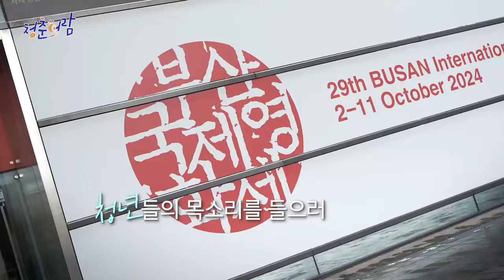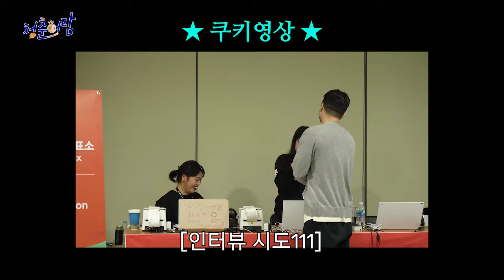고충 물으려는데 이력이 범상치 않다 [청춘어람_부산국제영화제 1편] (feat. 댓글이벤트🎁)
💜공감 댓글 이벤트💜
'청춘어람' 부산편 영상을 시청하고,
가장 재미있거나 유익하다고 생각하는 구간의
타임코드와 함께 댓글로 남겨주세요!

✨당첨자 발표✨
@eunj***ng-o2t
@민들**별
@하***w9y
@루*양
@teka***004
@seju***877
@seize ay9414
@Wild_***illea
@apoc se8462
@su***8
@sil ila2
@ve***ui
@kyung_***op_da
@miy***ower
@5**g
@zza ti-5
@red***on
@99e anza89
@sho***09
@myw***4u

참여해주신 모든 분들께 감사드리며
당첨되신 분들 모두 축하드립니다🎉
이벤트 당첨되신 분들은 11월 21일(목)까지 아래의 구글폼 링크에 개인정보를 입력해 주세요.

개인정보제공동의서 작성 및 당첨자 정보 입력하기

(📢 본 이벤트는 종료되었습니다)

⭐️참여방법
2) 가장 재미있거나 유익하다고 생각하는 구간의 타임코드+댓글 남기기!

⭐️ 참여기간 : 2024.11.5.(화) ~ 11.11.(월) (1주간)
⭐️ 당첨발표 : 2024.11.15.(금) *피드 글 확인
⭐️ 당첨선물 : 🎁추첨을 통해 스타벅스 아이스 카페라떼T (20명)

바다와 영화의 도시 부산!
청년들의 목소리를 들으러
부산국제영화제에
국민신문고가 왔습니다✨

권익을 찾아 떠나는 김태환의 로드 인터뷰
'청춘어람' 부산편을 시작합니다!

👉국민권익위원회의 이야기가 더 궁금하다면?